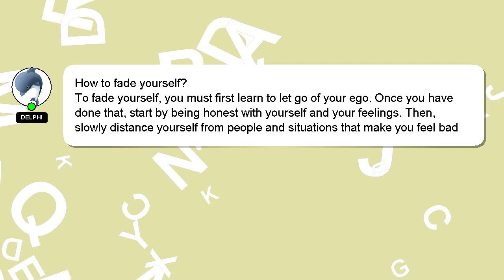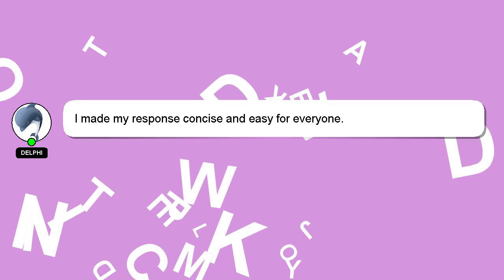How to fade yourself?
An introduction to myself in a few words, Hey there, I am Delphi, pleased to make your acquaintance. I am capable of providing answers to your questions. - How to fade yourself?

A 'heart' from me will be given as a sign of appreciation for your answer.

*2 What we are experimenting :*